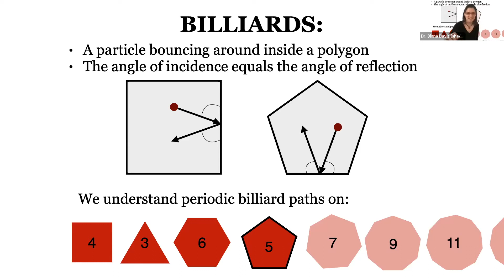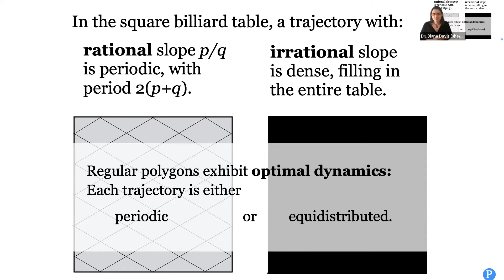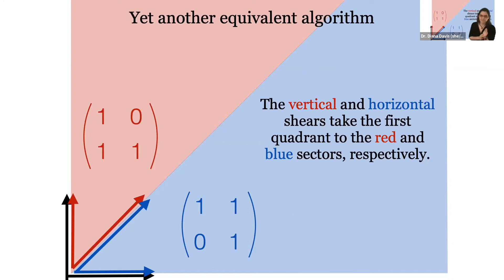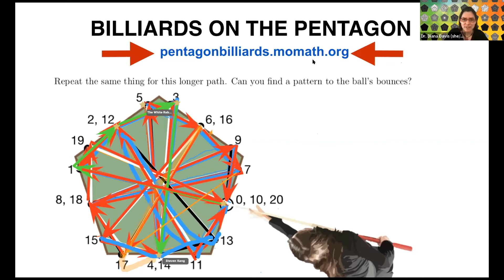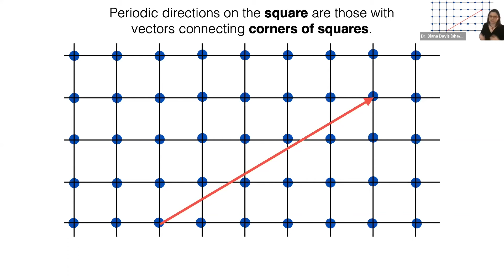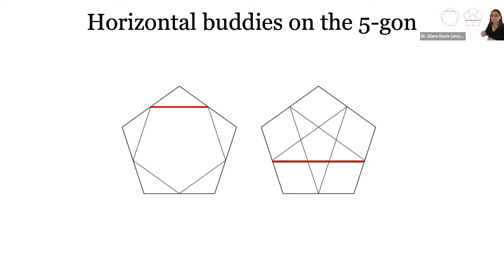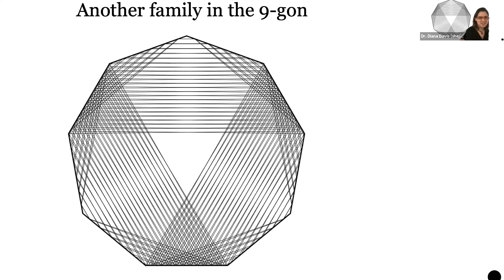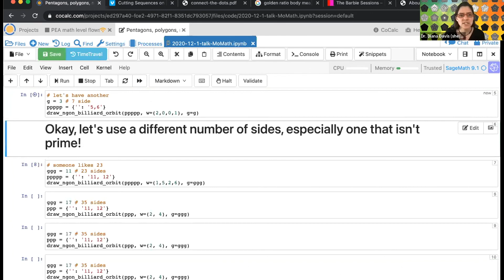Math Encounters Bouncing Billiards The Symmetries and Mathematics in the Path of a Rolling Ball Fina